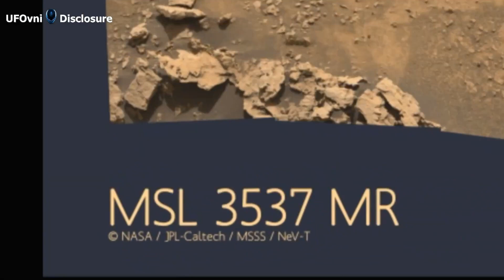Les vestiges d'une ancienne ville sur Mars détruite par une attaque thermonucléaire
L'image HiRISE du MRO révèle les vestiges d'une ancienne ville sur Mars détruite par une attaque thermonucléaire